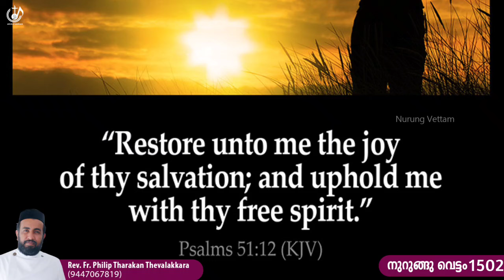വിശുദ്ധിയാണ് വിപ്ലവം....നുറുങ്ങു വെട്ടം 1502 | Fr.Philip Tharakan Thevalakkara